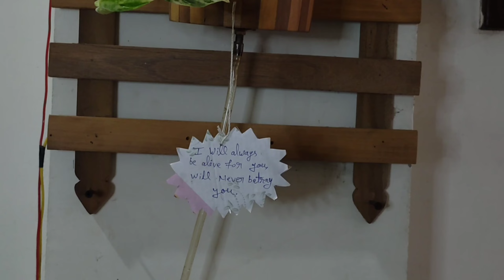🔥🔥installation of money plant in wooden ports (part 2)🔥🔥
🔥installation of money plant in wooden ports🔥